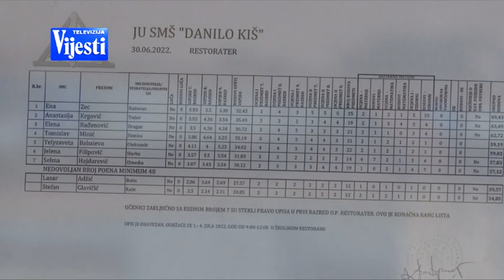BOJE JUTRA - Konobari | Vijesti Online